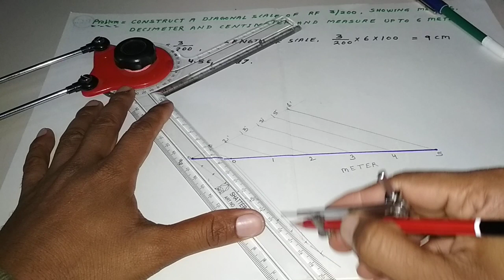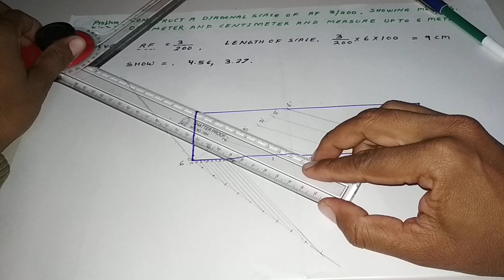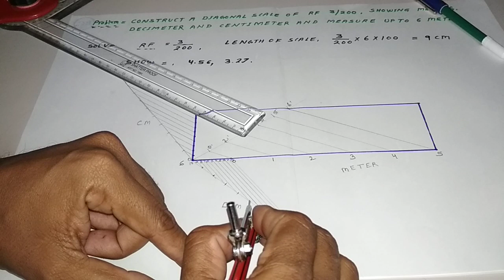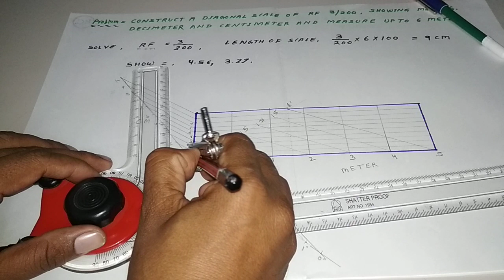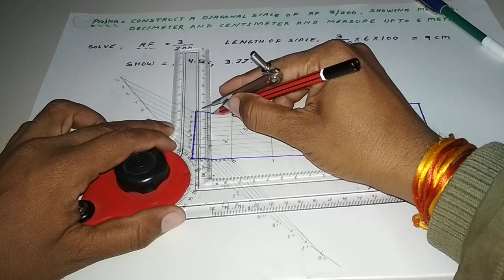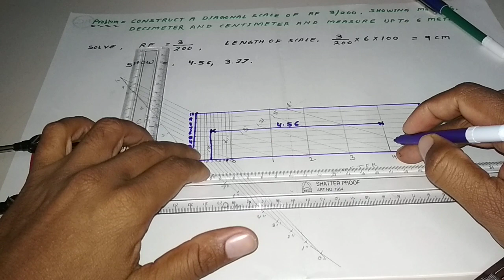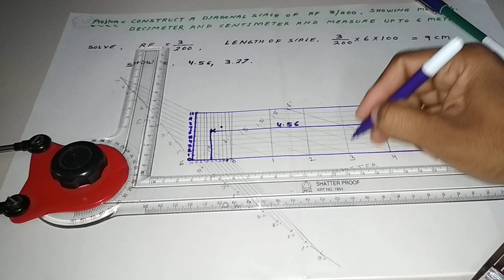HOW TO DRAW A DIAGONAL SCALE IN HINDI